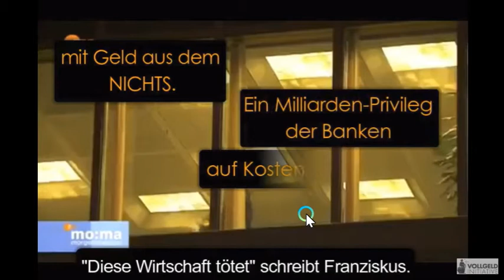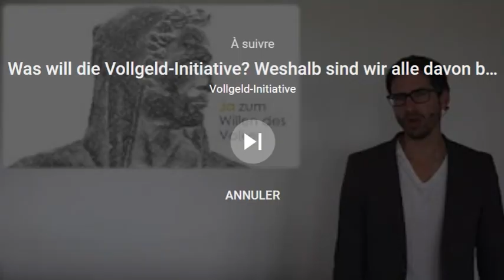Die Päpste wollen ein neues Finanzsystem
Les papes veulent un nouveau système financier.